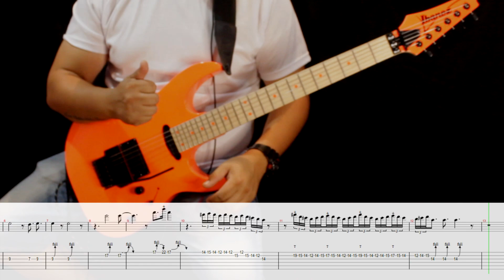Grandes Son Tus Maravillas - Marcos Witt y Jaime Murrel (Solo+TAB)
Aprende a tocar este hermoso solo de guitarra cristiano
Descarga las Tablaturas ↓↓↓↓↓↓